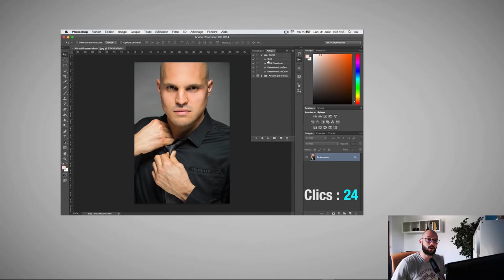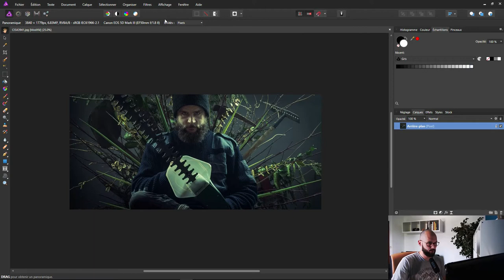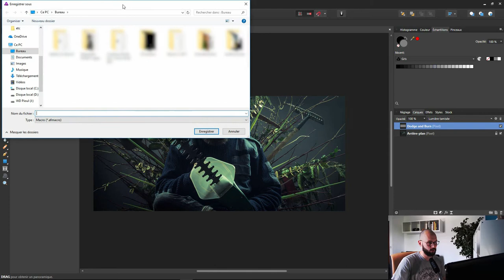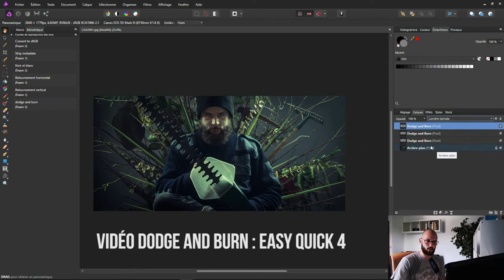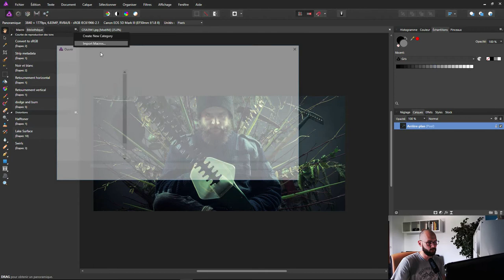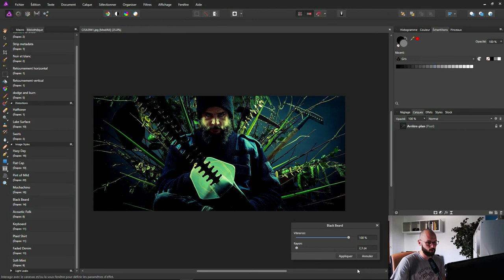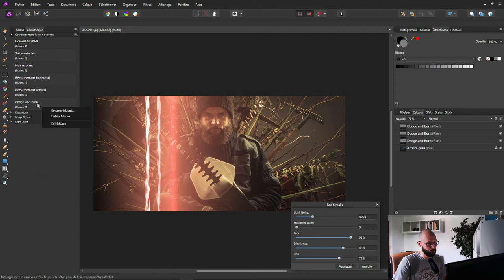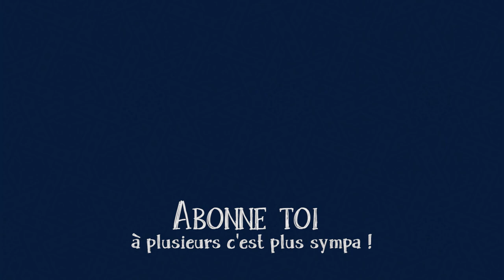AFFINITY PHOTO : Les Macros - Easy Quick 9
Un peu d'Affinity Photo, ça fait longtemps !